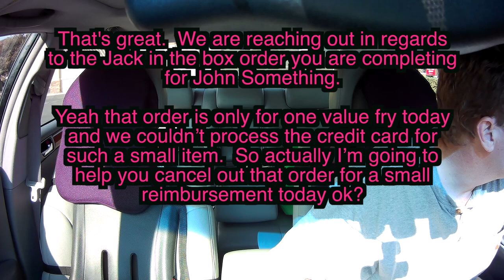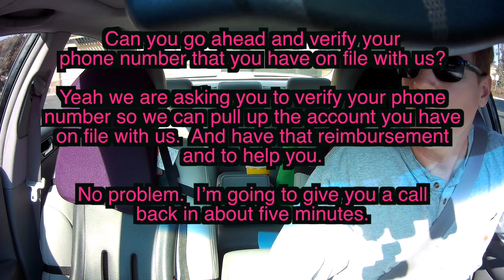How Not To Get Scammed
Hello fellow and future delivery drivers,

You answer that phone call while you’re on an order.  You hear a story and then as you are distracted the scammer asks for your phone number!  Don’t get tricked into revealing personal information.  Watch out once again.  Just because you didn’t provide your personal information doesn’t mean the scammer won’t ask again.  If you’re complacent then you stand to lose the balance in your food delivery app account and spend more time fixing things instead of getting that bag.

Here’s the transcript of the scammer…
“That's great.  We are reaching out in regards to the Jack in the box order you are completing for John Something.

Yeah that order is only for one value fry today and we couldn’t process the credit card for such a small item.  So actually I’m going to help you cancel out that order for a small reimbursement today ok?

Alrighty are you somewhere pulled over, we’re going to assist you on how to do that and get that reimbursement added?

  How far are you away from that delivery address, I’m so sorry.

  Oh wow.  Give me one second.  I’m not sure why they would have that done.

Can you go ahead and verify your phone number that you have on file with us?

 Yeah we are asking you to verify your phone number so we can pull up the account you have on file with us.  And have that reimbursement and to help you.

  No problem.  I’m going to give you a call back in about five minutes”.

Russ